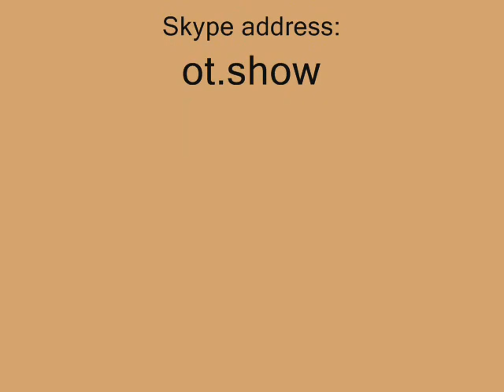Off Topic January 2010 - The Douchebag Show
Erin & Cheri talk about Brandi Carlile, anal and oral sex, douchebags, and who "the man" is in a lesbian relationship.